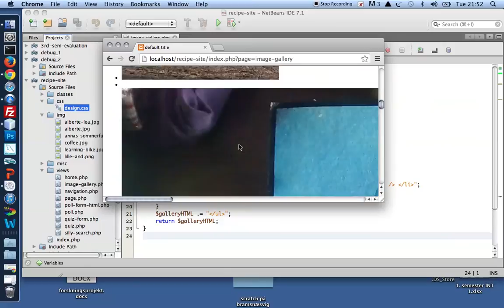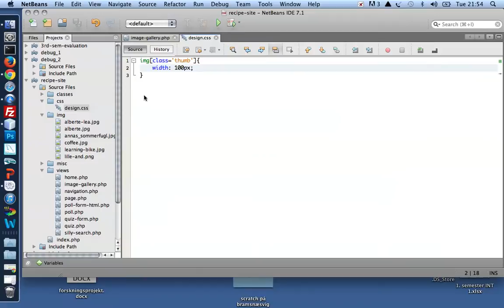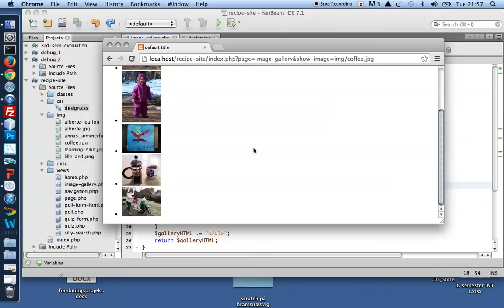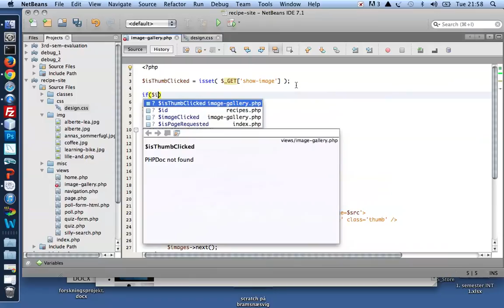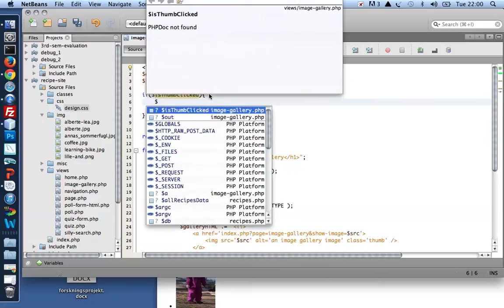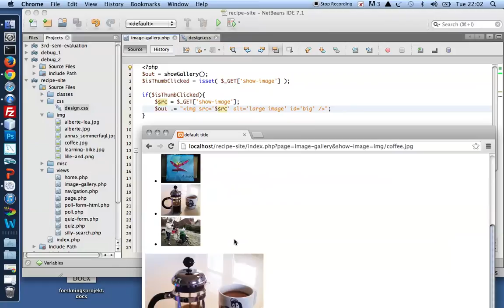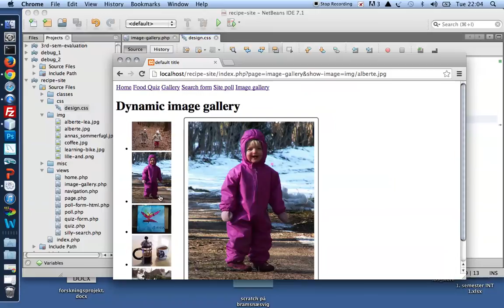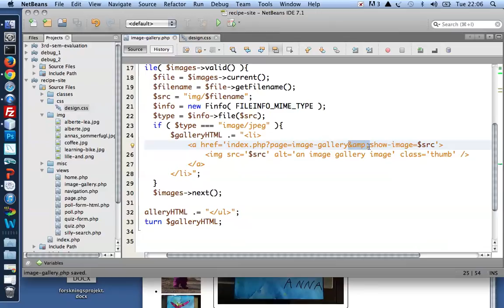Dynamic image gallery with PHP, part 2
Part 2/2 of the no-database, PHP-driven image gallery